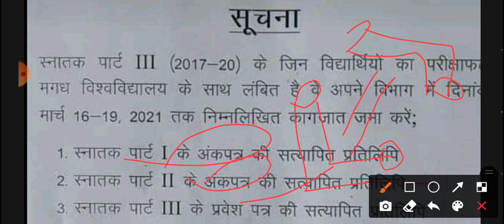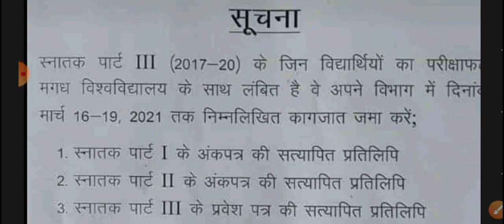Magadh University b.a/b.com/b.sc part 3 pending result सुधारें |Official notice jari 2017-2020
Hi

o